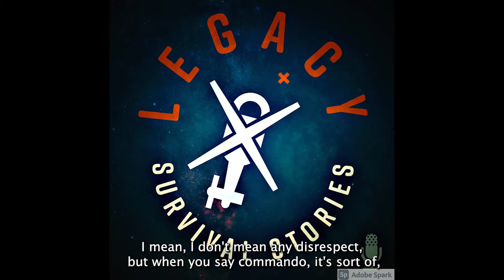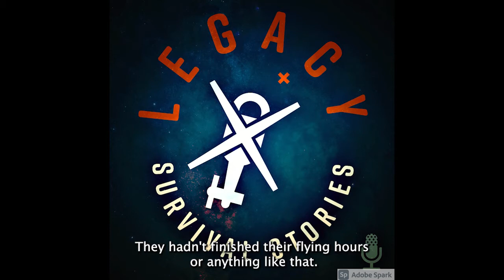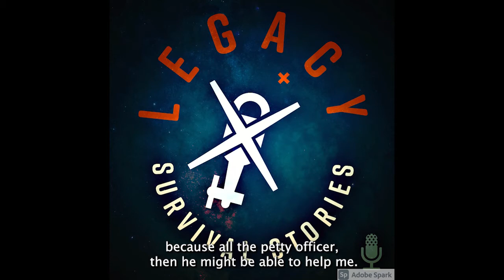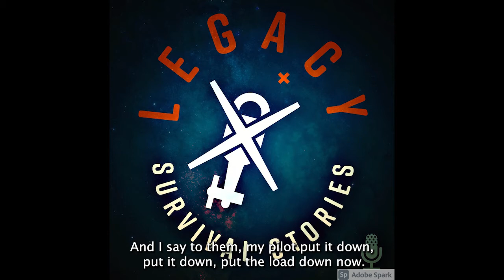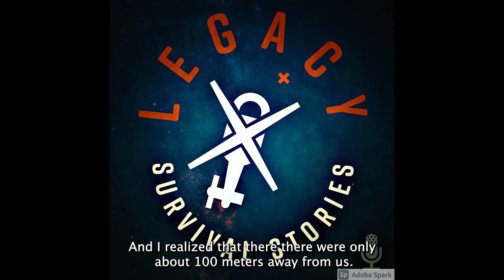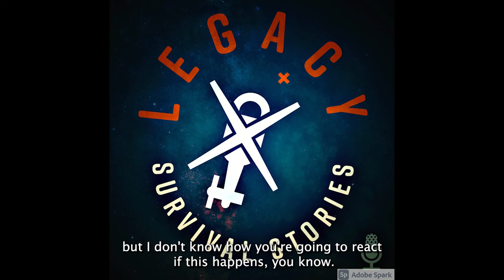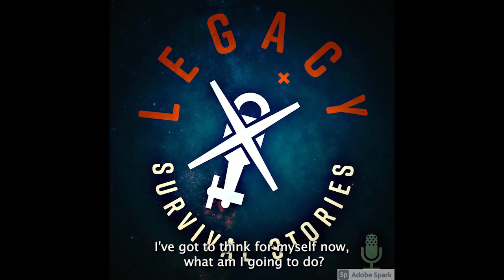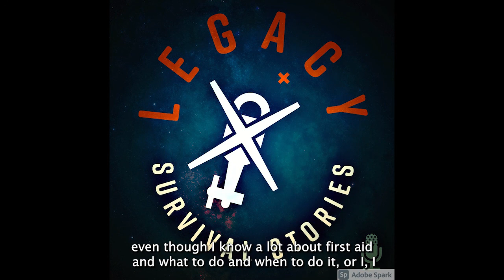Episode 11. Flying Into Enemy Fire with Peter Gibbs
This week on Legacy; Survival Stories,  lifelong underwater escape specialist and friend of the show, Peter Gibbs is back. This time he takes us into the Falklands war. Serving as a commando helicopter crewman, Gibbs and squadron 8825 come under attack while moving 3000lbs of high explosive to the front lines.

Hosted by Dan Latremouille